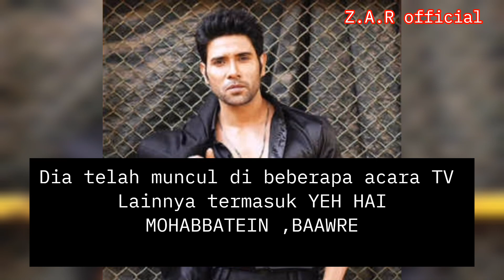Biodata dan Profil | Aktor pemeran Nishant Triphati | sepupu Aditya Triphati | serial imlie Antv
Biodata dan Profil | Aktor pemeran Nishant Triphati | sepupu Aditya Triphati | serial imlie Antv @ZulfaAdhayatiRuslan